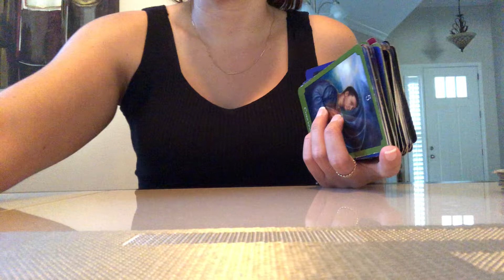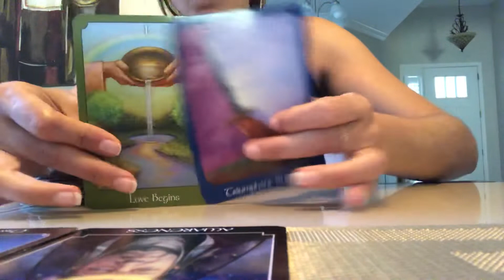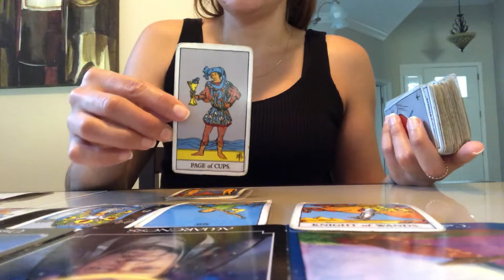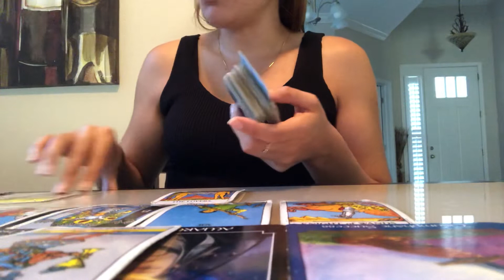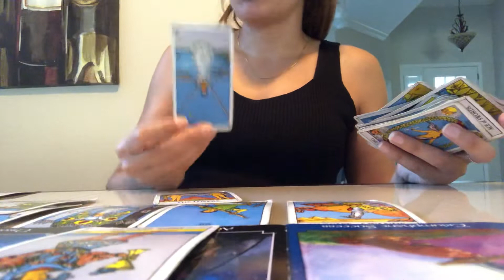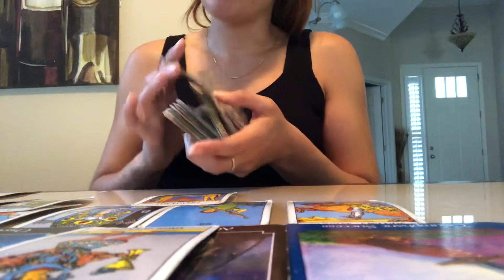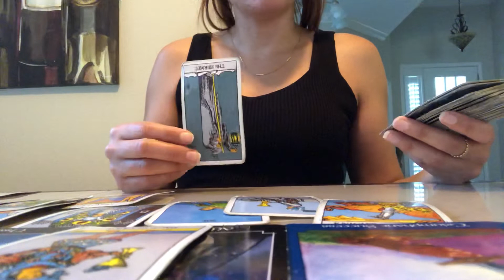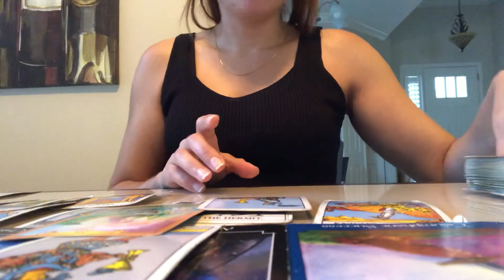TAURUS- Oct 15 - 31 Going for it..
Extended Reading: 16:40 minutes